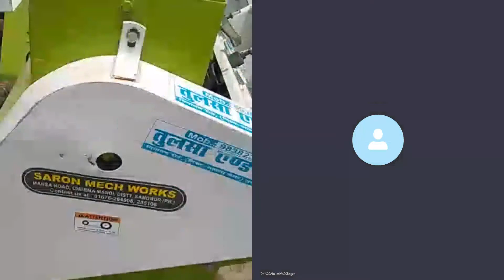13 June 2020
DSR ( Direct Sowing of Rice) Method of Paddy Cultivation @ Bagchi Farms, Sitapur, UP, India.
Saves Environment, Low Carbon Footprint, Low Methane Emission, Low Labour, Lower Water Usage! Personal Motivation , no governmental or any other support! It’s a moral & social responsibility.